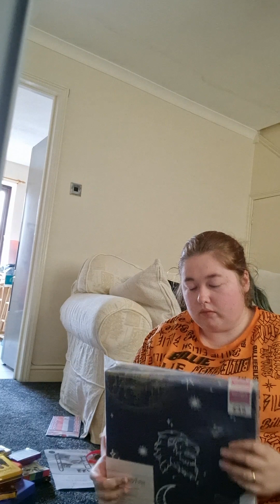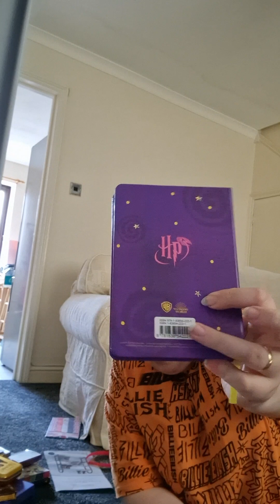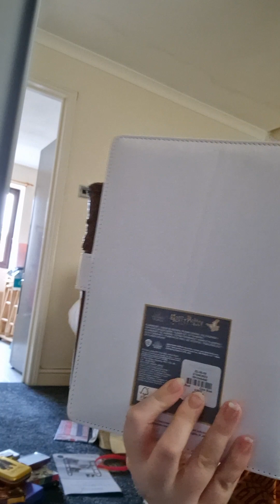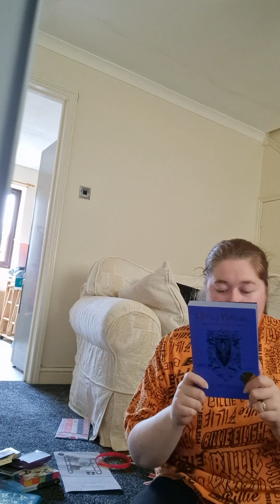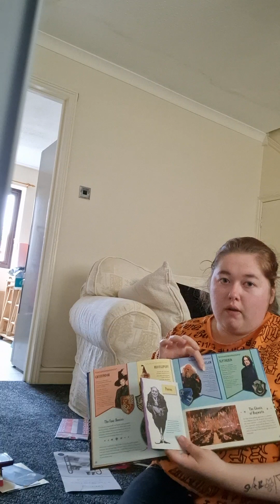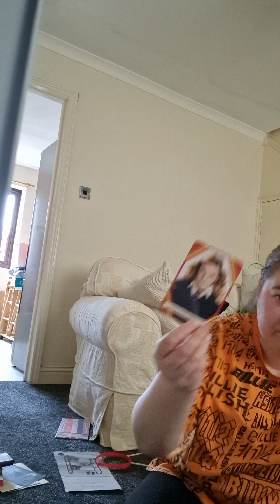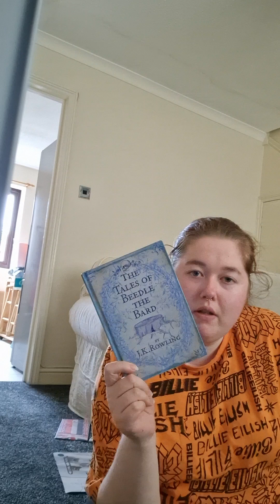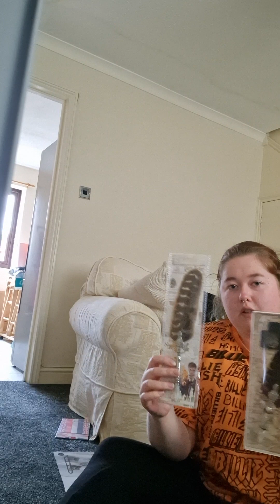my harry potter collection so far for 2023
sorry i have not posted anything on my youtube channel for a while guys i have been really busy but bacl now